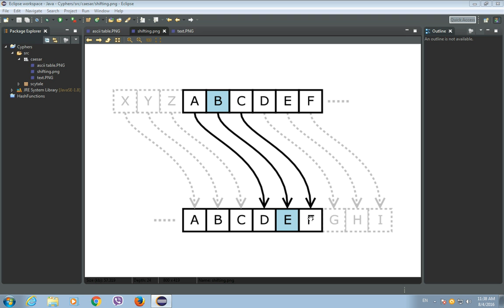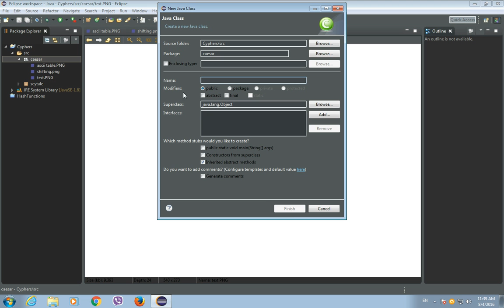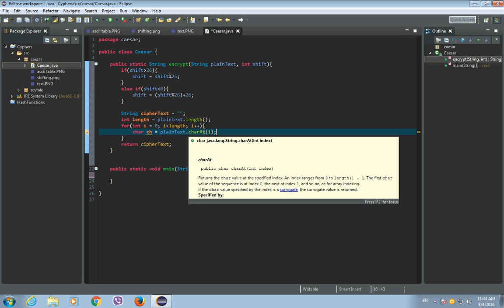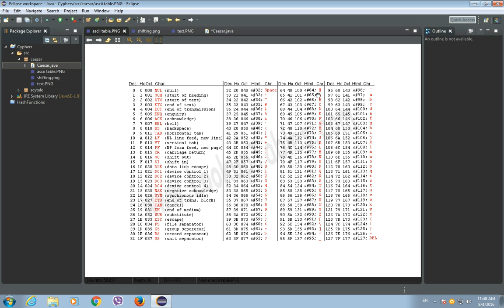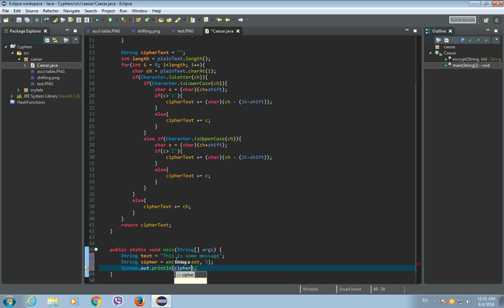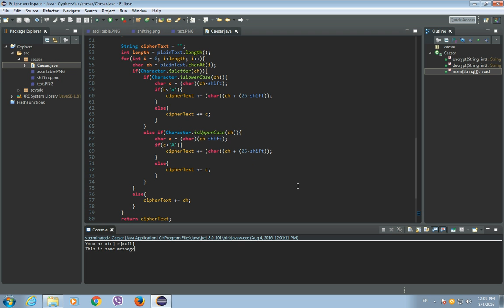Java Tutorial - Caesar Cipher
This video tutorial is about implementation of Caesar Cipher in Java